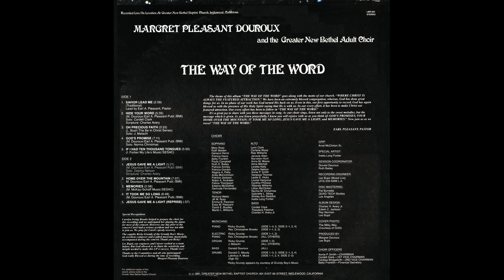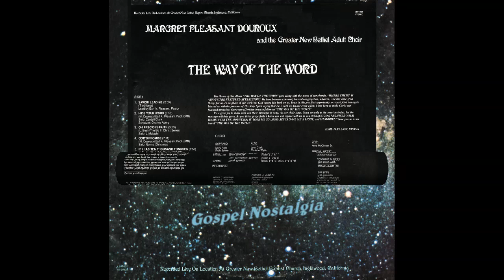"Memories" (1981) Margaret Pleasant Douroux & Greater New Bethel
This is track 8 from the 1981 album "The Way Of The Word".
Written by V. Michael McKay
Margaret Pleasant Douroux, daughter of the late Rev. Earl A. Pleasant and Mrs. Olga Pleasant, was educated in the Los Angeles public school system. She then attended Southern University and obtained a B.A. degree at California State University, Los Angeles. She earned an M.S. degree, obtained teaching credentials, and an advanced Master's Degree at the University of Southern California. Her Ph.D. was earned at the University of Beverly Hills. During her 13-year career with Los Angeles City Schools, Dr. Douroux served as an elementary school teacher, guidance counselor, and school psychologist.

Her professional education career was one of two major aspects of her life. The other began at an early age when she performed as an accompanist with the children's choir at a Baptist church where her father served as pastor. She went on to become the accompanist for the Sunday School Baptist Training Union and the Young People's Choir. For 12 years she was director and accompanist for the Young Adult Choir and Orchestra at Mount Moriah Baptist Church, Los Angeles. During these years, she was influenced by her love for Gospel music.

She composed hundreds of Gospel music renditions. Many have become world known and are performed by leading vocalists, instrumentalists, and recording stars. Many of these songs are frequently aired over Gospel radio and television stations throughout the United States.